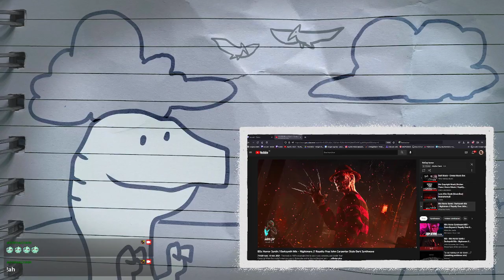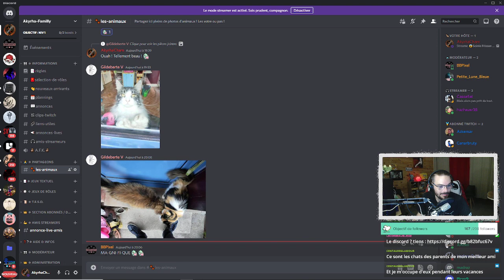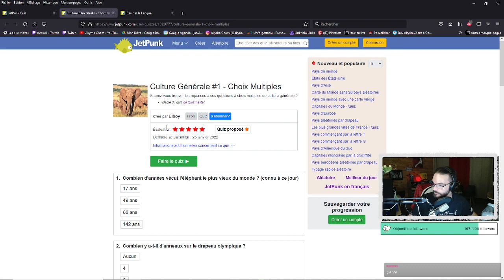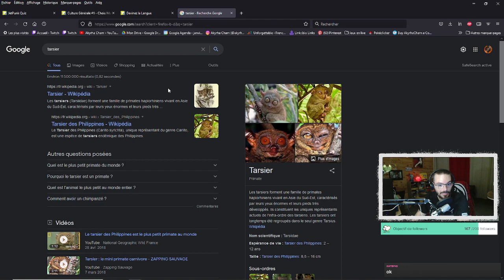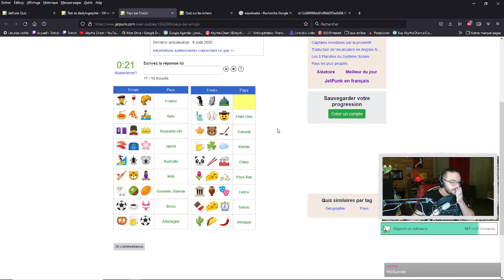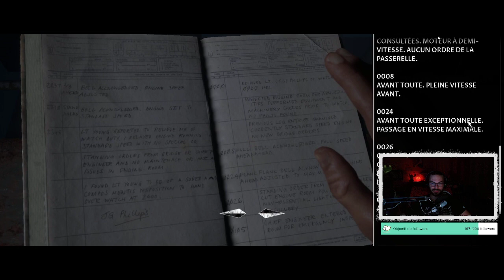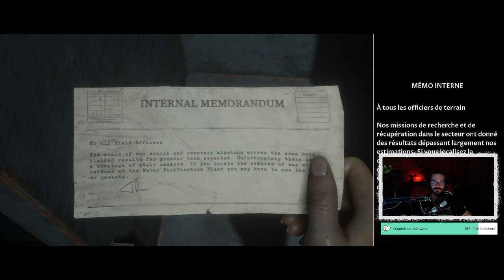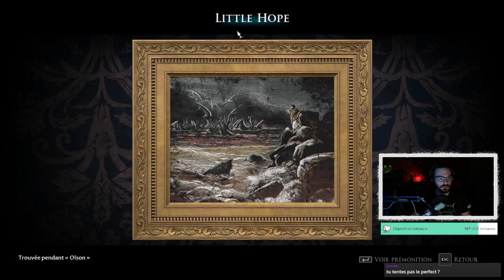On fini Man of Medan, mais avant on fais des jeux !